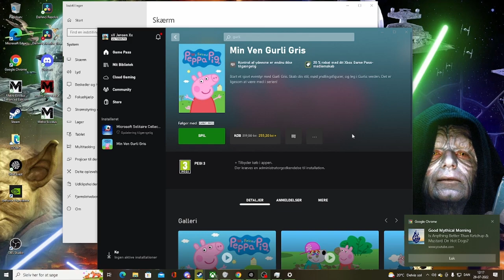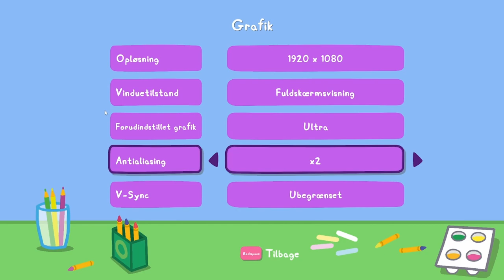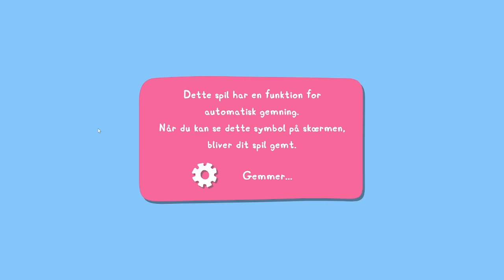Alex Og Gurlig Torturere Andrea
Our channel is about gaming and friendship. We cover lots of cool stuff such as gameplays, walkthroughs and highlights

We're a couple of people that enjoy gaming as well as creating.
Hench why we decided to make a channel about gaming!